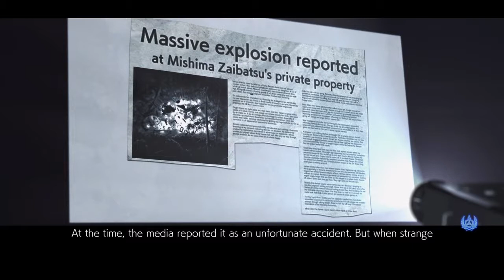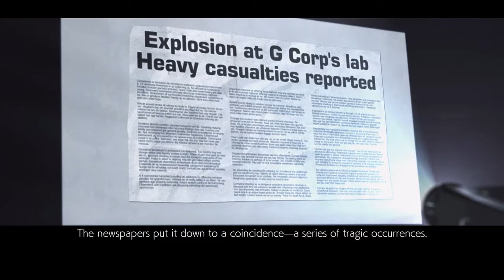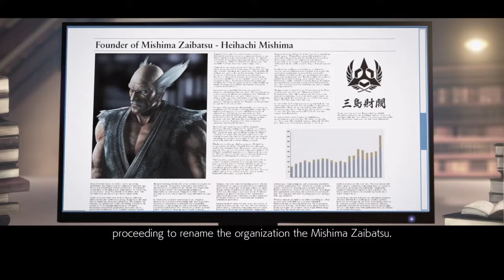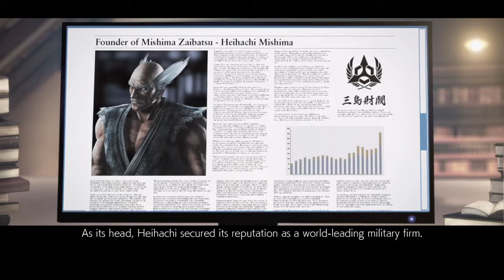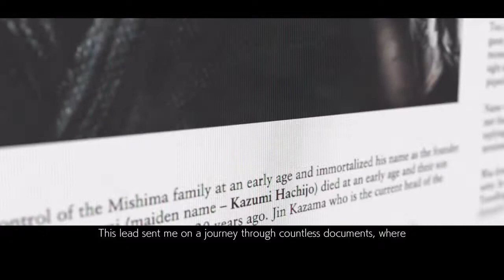TEKKEN™7 Part 2:WE CAN USE GUNS!!!!